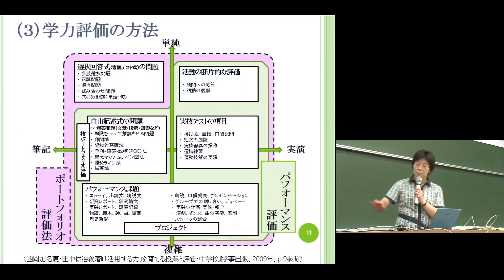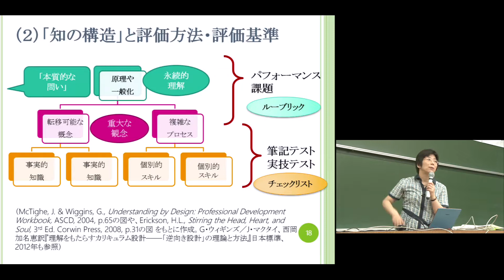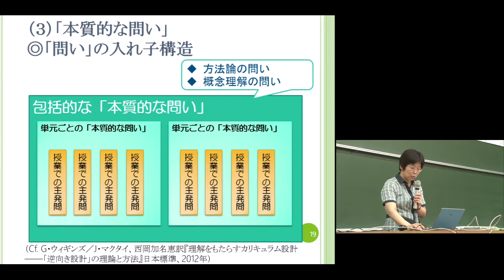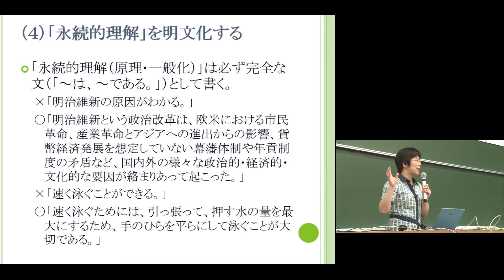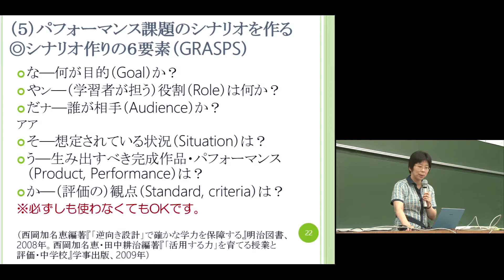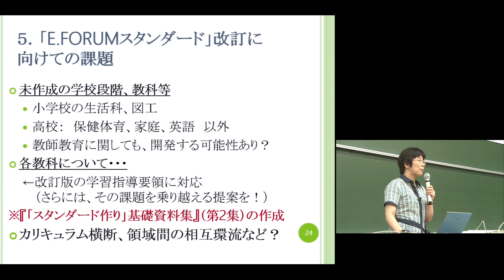京都大学 E.FORUM 2016「E.FORUM スタンダードの再検討に向けて（趣旨説明）」 西岡 加名恵（京都大学大学院教育学研究科 准教授）チャプター③ パフォーマンス課題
E. FORUM 2016 全国スクールリーダー育成研修
「E.FORUM スタンダードの再検討に向けて（趣旨説明）」
西岡 加名恵（京都大学大学院教育学研究科 准教授）
チャプター③ パフォーマンス課題とは何か、「E.FORUMスタンダード」改訂に向けての課題
2016年8月20日